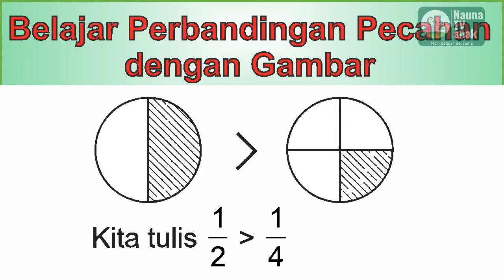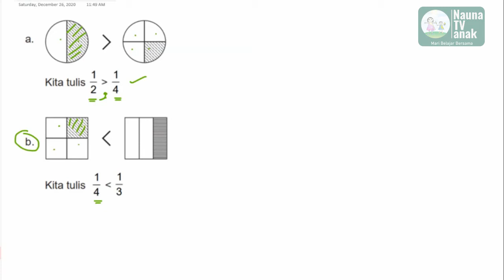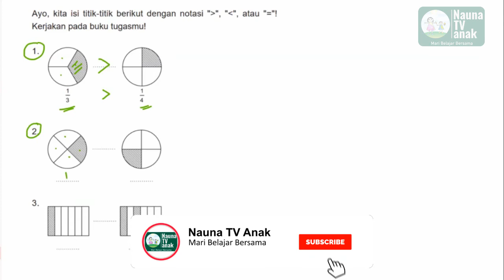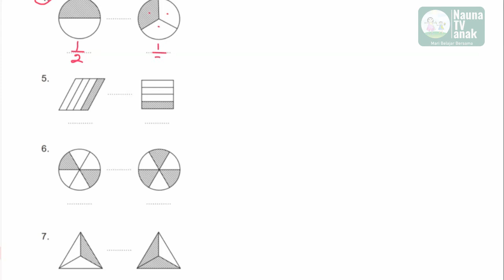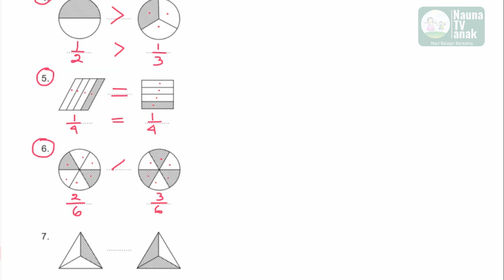Belajar perbandingan pecahan dengan gambar kelas 3 SD